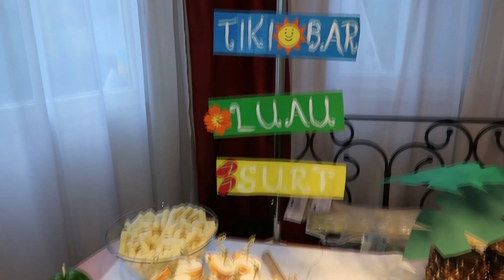MOLLI SZÜLINAP PARTIKAJA :) EZ HAWAII :)